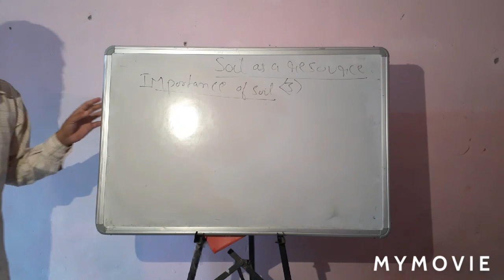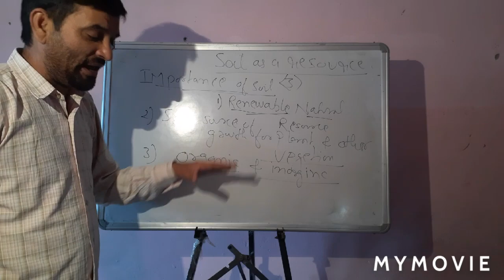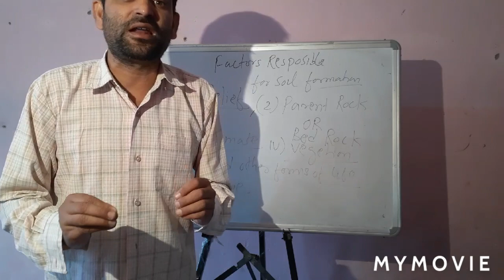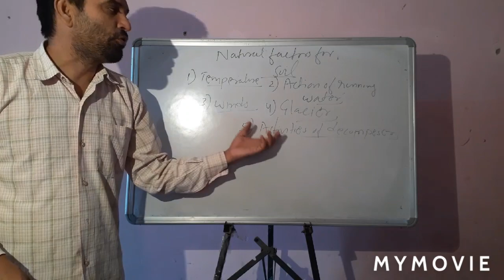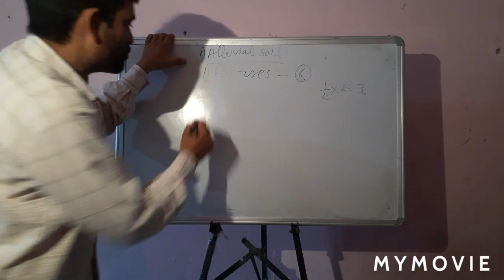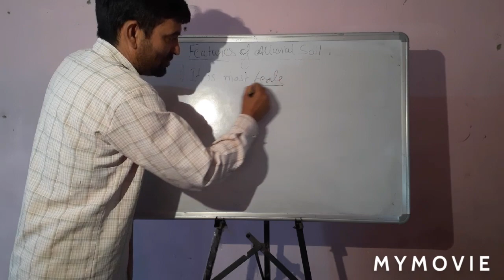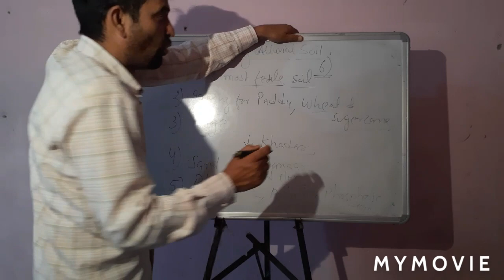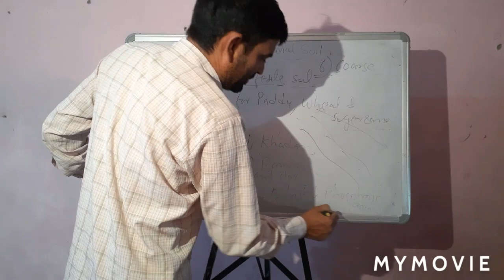Classification of soil!! Resources and Development full explanation of class 10th ( part- 7 )